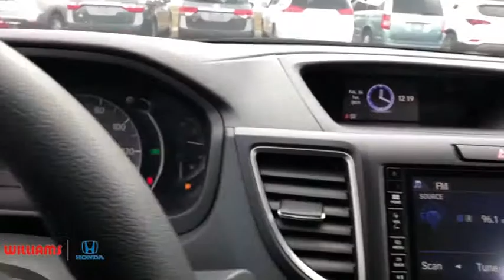2015 Honda CR-V Elmira, Corning, Watkins Glen, Bath, Ithaca, NY HTP2958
Alabaster Silver Metallic Used 2015 Honda CR-V available in Elmira, New York at Williams Honda. Servicing the Corning, Watkins Glen, Bath, Ithaca, NY area.

Williams Honda
945 County Road 64

This 2015 Honda CR-V EX in Alabaster Silver Metallic features: AWD CVT 2.4L I4 DOHC 16V i-VTEC CARFAX One-Owner. Clean CARFAX.Odometer is 18892 miles below market average! 26/33 City/Highway MPGAwards:* Motor Trend Automobiles of the year * 2015 IIHS Top Safety Pick+ (With Touring Model) * 2015 KBB.com Brand Image Awards2016 Kelley Blue Book Brand Image Awards are based on the Brand Watch(tm) study from Kelley Blue Book Market Intelligence. Award calculated among non-luxury shoppers. Kelley Blue Book is a registered trademark of Kelley Blue Book Co., Inc.Reviews:* For young families or empty-nesters the 2015 Honda CR-V represents as good as it gets in the compact SUV segment - nice looks, thoughtful features, great ride and handling, class-leading safety, noteworthy fuel economy, terrific value. Where do you sign? Source: KBB.com* Exceptional fuel economy; abundant passenger and cargo room; nifty self-folding rear seats; appealing tech and safety features. Source: Edmunds* The Honda CR-V has a modern aerodynamic look, with sweeping lines, exciting body sculpting, and a dramatic profile. It has enough attitude and ability to get you around town and then tackle the open road and the great outdoors. The CR-V comes equipped with a 2.4-Liter i-VTEC 4-Cylinder engine with 185hp and a Continuously Variable Transmission. It has a rigid unit-body structure, coupled with taut suspension tuning, which give it impressive handling characteristics. For ultimate 4-season security, the CR-V is available with Honda's Real Time All-Wheel Drive with Intelligent Control System that smoothes out initial acceleration and can transfer up to 100% of torque to the rear wheels. The CR-V is very fuel-efficient and can get up to an EPA estimated 34 MPG Highway when in two-wheel drive. Hit the green ECON button, and the vehicle makes adjustments to its systems so they can be more efficient. Then you get feedback as you drive from Eco Assist to let you know how efficient your driving is. Honda has placed bars around the speedometer, and the longer you keep them in the green, the farther you can go on a tank of gas. The 5-passenger CR-V is extremely roomy inside, with a rear seat that accommodates adults and a proper-sized cargo area. Special attention is paid to driver comfort, with supportive front seats that flank an accommodating center console punctuated by two big cup holders. A large covered center stow bin houses USB and auxiliary inputs as well as a 12-volt power point. Available lane keeping assist and adaptive cruise control add to assisted features. Finally, its large single-piece liftgate, coupled with a significantly lower lift-over height, eases loading and unloading chores. Source: The Manufacturer SummaryRemember, for the best deals you can get, shop WilliamsHonda.net.